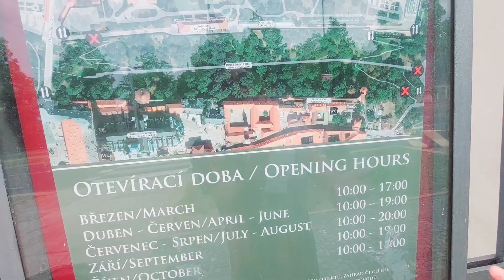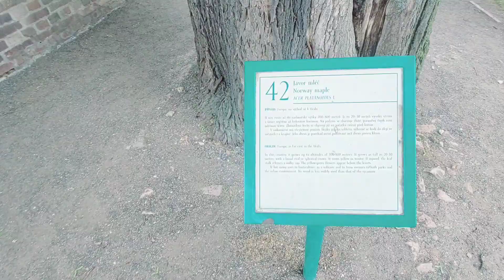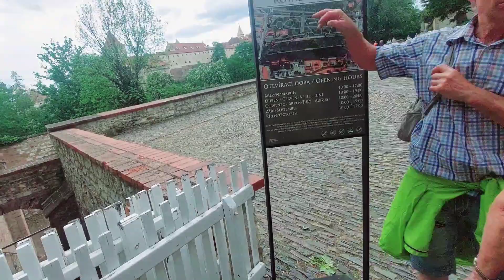بادشاہ بھی سچا عاشق نکلا | محل بننے سے پہلے دنیا چھوڑ دی دونوں نے.😭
بادشاہ بھی سچا عاشق نکلا مہر بننے سے پہلے ہی دنیا چھوڑ دی دونوں نے